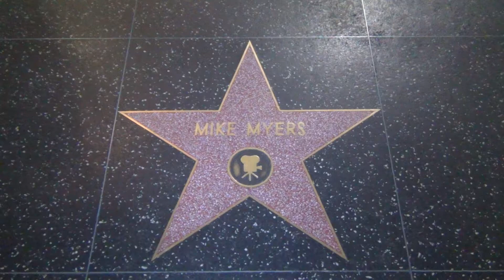Mike Myers Hollywood Walk Of Fame Star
Christian J. Meoli